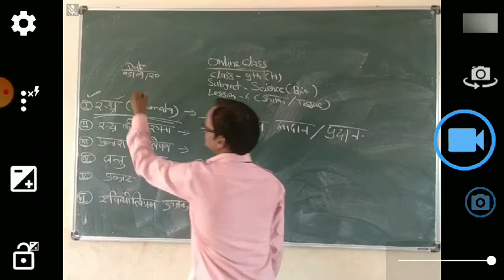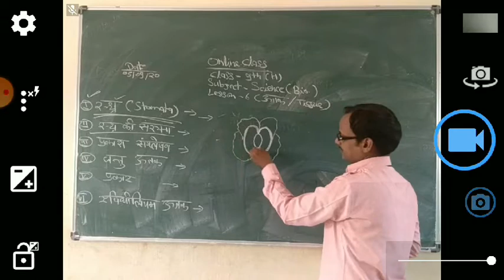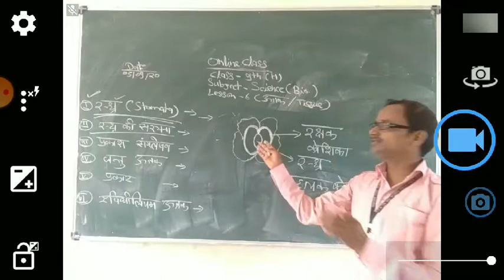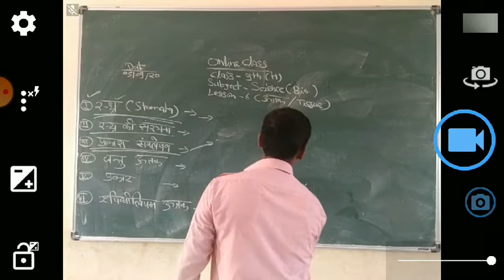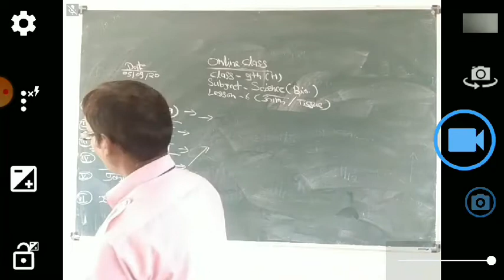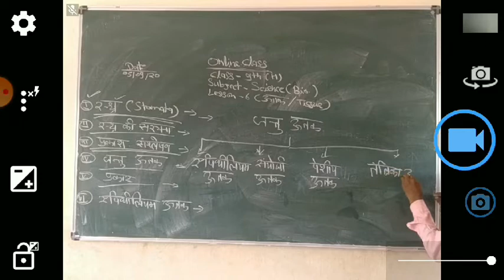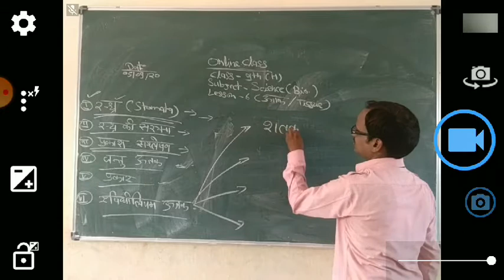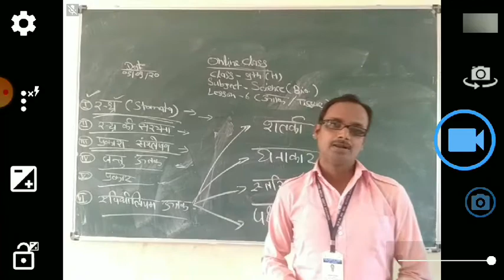Akbar Khan(Class 9th H)Date 07/09/20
Subject = Science(Bio.)